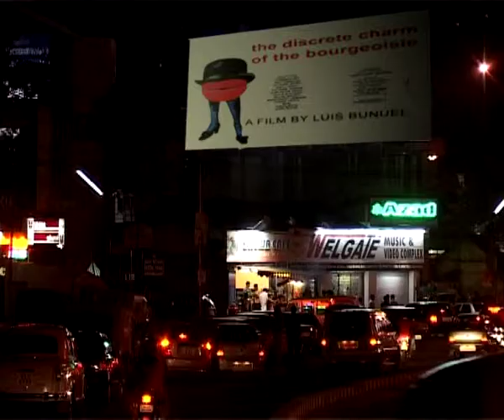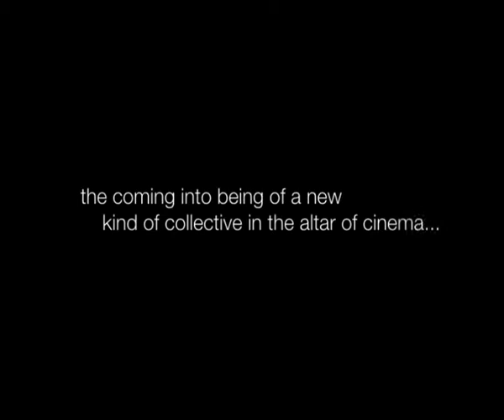16mm - memories, movement and a machine (Trailer)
'16mm' tries to trace back the trajectory of film society movement in Keralam and its relationship with a machine -- 16mm film projector. A film by K. R. Manoj. For details visit Under Construction